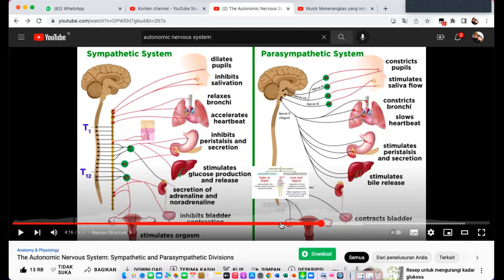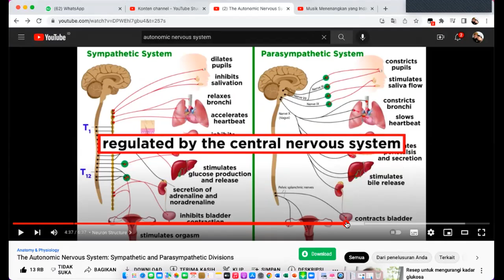WORKSHOP 14E - ENERGI KESEMBUHAN - WIM HOFF 1 & BODY STRETCING - Dr. Ir. Jarot Wijanarko M.Pd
MODUL 14E - Pagi ini, setelah Wim Hoff 1, sy tunjukkan dalam video ini, bagaimana saturasi saya 100%, lalu praktek body stretching menggunakan loops bands (tali karet) sebagai latihan otot sambil olah nafas _water breathing_.

Dalam sesi QA, sy jelaskan mengenai lepas dan simpan energi, namun dari sisi pengaruh PERASAAN atau HATI (kondisi) yang membuat tubuh akan melepas energi atau menyimpan eergi, dengan ilustrasi dikejar anjing.

saat merasa aman, lepas nafas dengan lega, maka energi kembali disimpan. Sebaliknya ketakutan membuat energi dileas dan siap dilepas.

Sesekali takut, kuatir, gelisah itu manusiawi, sesekali keemu anjing dan dikejar itu bisa saja terjadi, tapi jangan seumur hidup dikejar anjing, jangan berlama2 ketakutan, kelisah, marah, tidak merasa aman, itulah yang menguras energi dan anda bisa sakit.

Sebaliknya rasa aman, menyiman energi, cinta kasih mengalirkan energi, namun tidak akan kekurangan energi, sebaliknya justru akan berkobar2 di dalam kasih dan energi yang tidak ada habis-habisnya